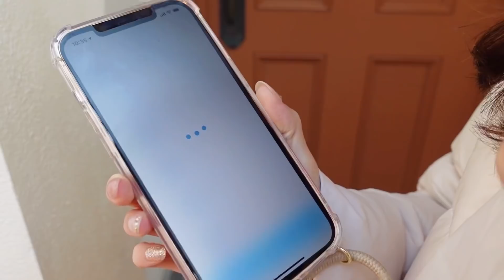【渡辺美優紀】クリスマスディズニーランドVlog♡【みるきー】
これはVlog!